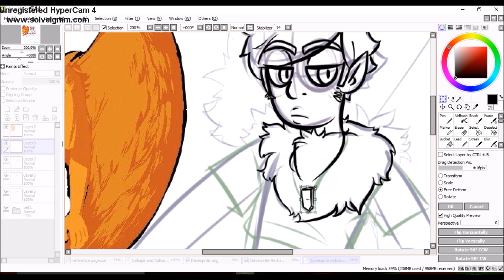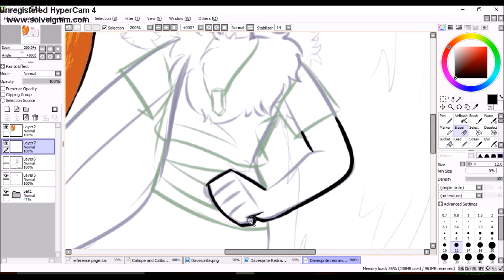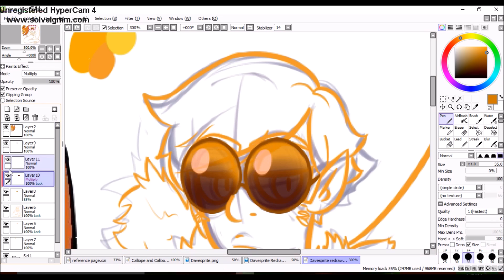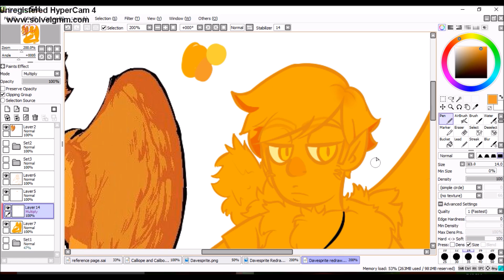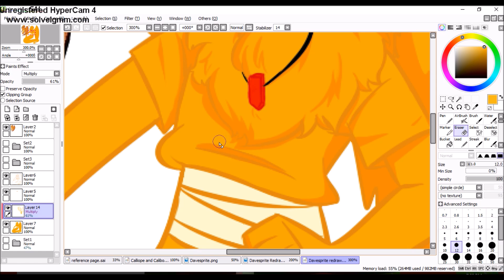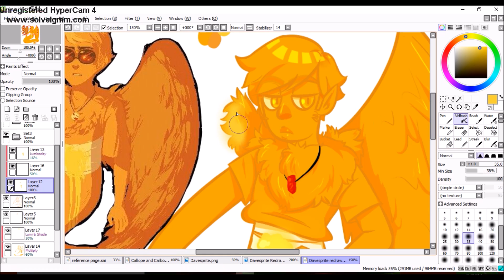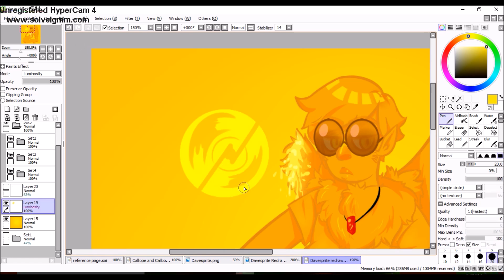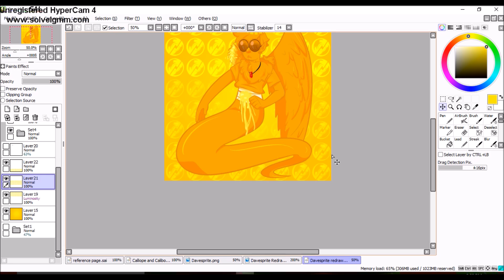Davesprite redraw 2 speedpaint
Boy it's a bit since I uploaded a video! But now I have a new computer so I can actually do that more often!